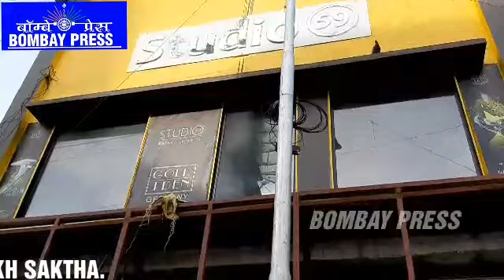OPERATION BMC CWARD MOULANA AZAD ROAD SHOP NO.511/513